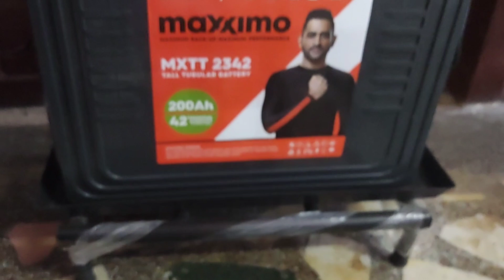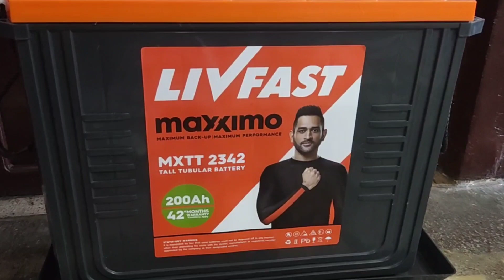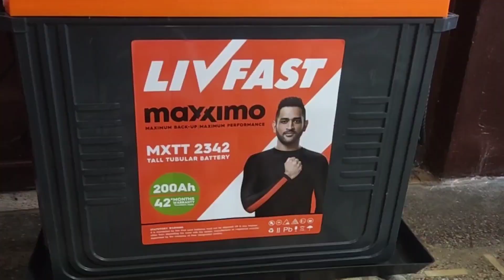Best Inverter Battery For Home 2023 | LivFast 200 Ah Battery Review | Sf Sonic Ups Review